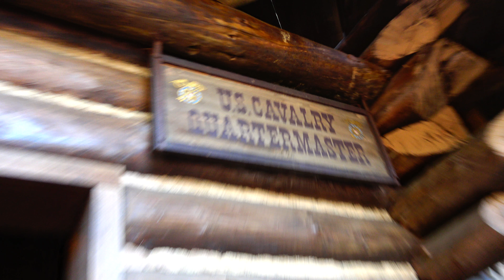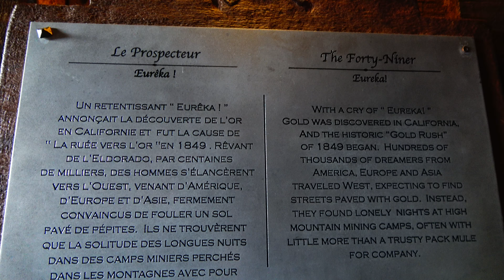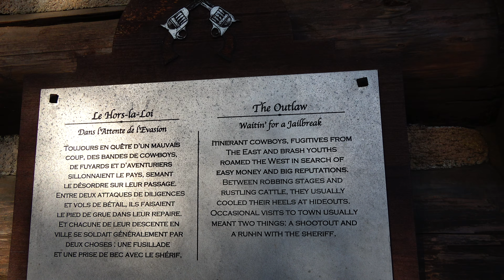[4K] Frontierland Fort Big Thunder Mountain Molly Brown Disneyland Paris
Walking in Frontierland, the fort, Big Thunder Mountain. And the Molly Brown riverboat/ steamship sailing by at Disneyland Paris.